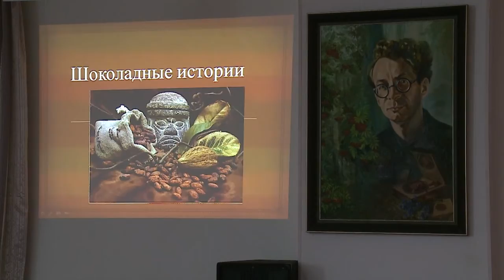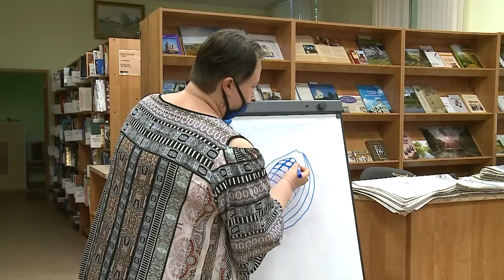Чем полезен шоколад?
В июле отмечается Всемирный День шоколада. К этому празднику в библиотеке им. Дмитрия Кедрина организовали открытый урок и мастер-класс по приготовлению фруктового фондю с шоколадом. (12+)